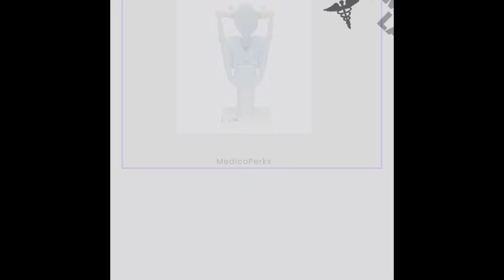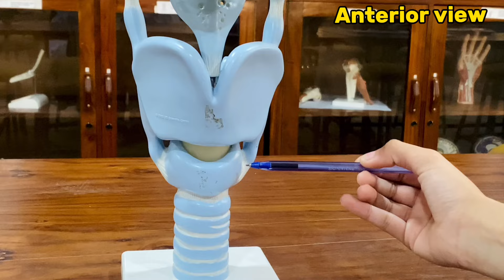Larynx model - cartilages, membranes and mnemonic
In this video i will be showing you some structures of larynx from the anterior, posterior and superior views that can help you in your OSPE exams .
As i am myself a student so the chances of mistakes can be there so if u find any then u can spot me in the comment box below .

Timecodes:
0:00- Intro
0:23- Anterior view of larynx
1:36-Mnemonic for unpaired cartilages
1:55-Posterior view of larynx
2:25-Superior view of larynx

Videography by : Ayesha 📸